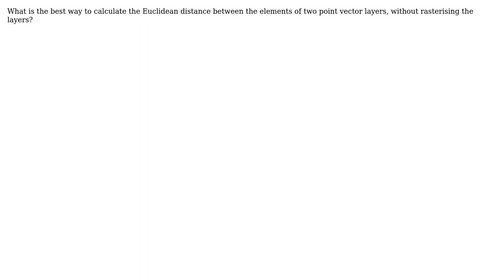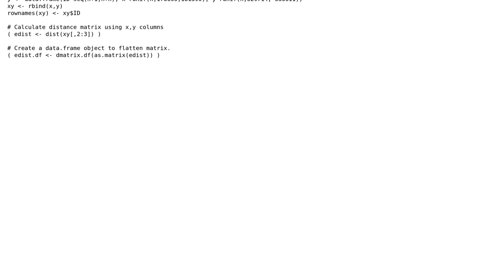GIS: Calculation of Euclidean distance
With thanks & praise to God, and with thanks to the many people who have made this project possible! | Content (except music & images) licensed under CC BY-SA | Music | Images & others | With thanks to user PolyGeo user nmtoken user Mar user Jeffrey Evans and the Stack Exchange Network Trademarks are property of their respective owners. You are responsible for your own actions.